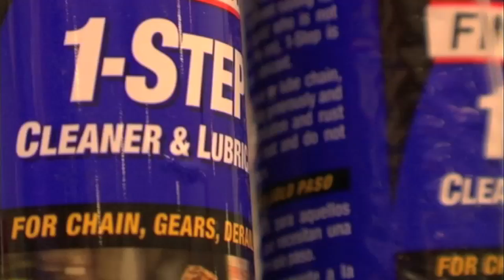Vertigo Bikes Workshop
An introduction to the Vertigo Bikes Crew. These riders represent biking in Queenstown New Zealand. Get your ride tuned by the best or pop into our Brecon Street Shop and come on one of our Legendary Tours!